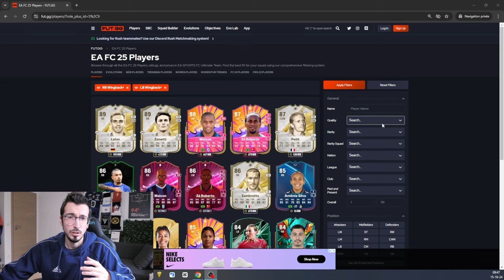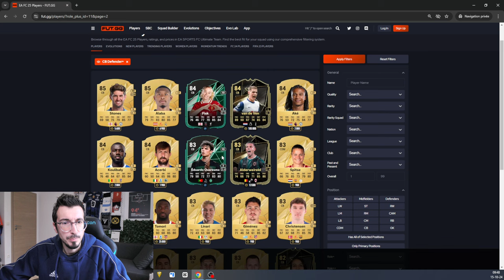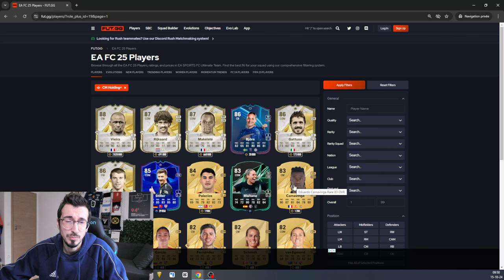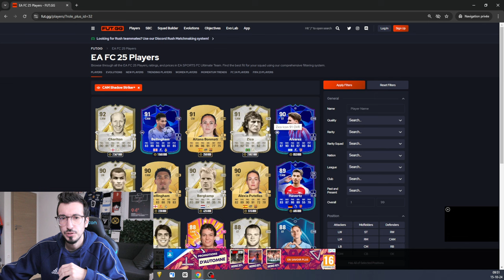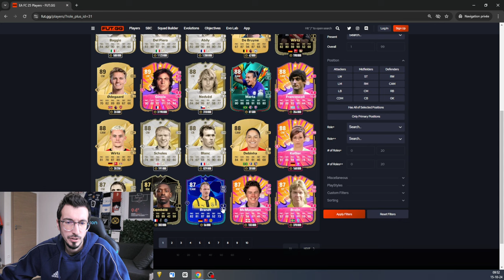Gagner plus de match en 4-5-1 sur FC25 - Tactiques et roles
Je te propose ici un guide du 4-5-1 sur FC 25 pour gagner plus de match avec les rôles et focus pour chacun de tes joueurs et plein de conseil pour le choix des joueurs. Elle te permettra de dominer tes adversaires et améliorer tes résultats.

Voici le code de la tactique : dM2L719!nbR

Pour ne rien rater de l'actualité FC 25, je vous conseille de me suivre sur mes réseaux et le site internet ⬇️